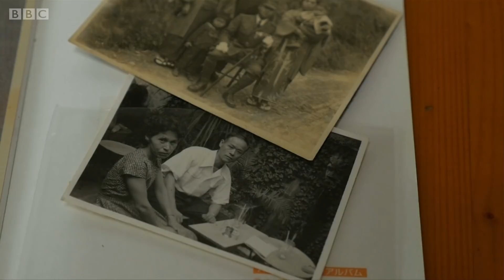O segredo de um casamento de 80 anos no Japão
Os japoneses Masao e Miyako Matsumoto entraram para o livro Guinness dos recordes por terem o casamento mais longo do mundo.

Eles estão casados há 80 anos. Masao tem 108 anos e Miyako tem 100 anos.